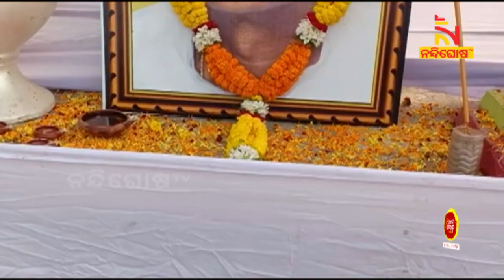Veteran Leader Ashok Das's 13th Death Anniversary Today | NandighoshaTV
* DishTV Channel No: 1367
* Airtel Digital TV Channel No: 611
* TATASky Channel No: 1779
* hathw@y Channel No: 731
* Ortel Channel No: 707
* Videocon d2h Channel No: 840
* SITI Channel No: 17 & 458
* GTPL Channel No: 719
* SUN Direct Channel No: 667
* Asianet Channel No: 219